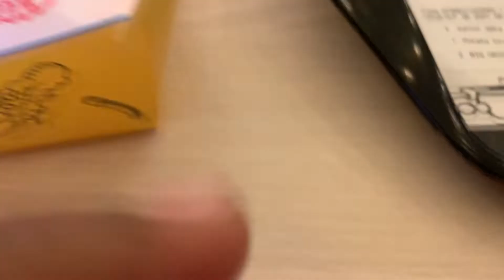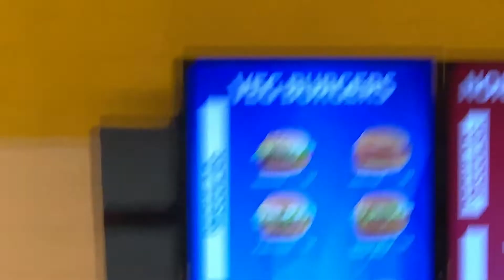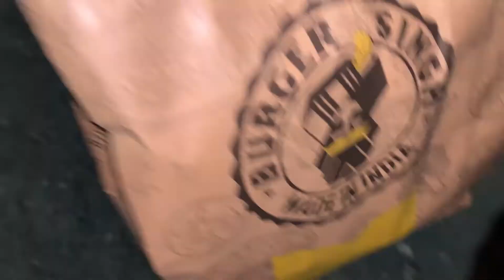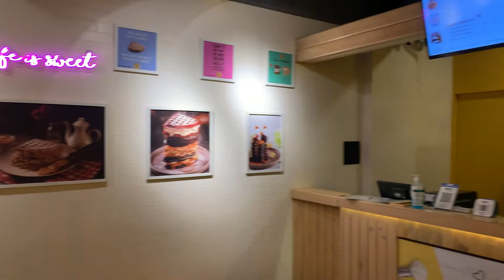WHERE IS UDTA PUNJAB😂 ?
Thanks for tuning in have a great day..✨

Don't forget to leave a like .Share this video with your friends and family .Comment below your favorite part or any improvements for future vlogs will be appreciated .If you have any quarries then you can comment down below or DM me on Instagram.😊